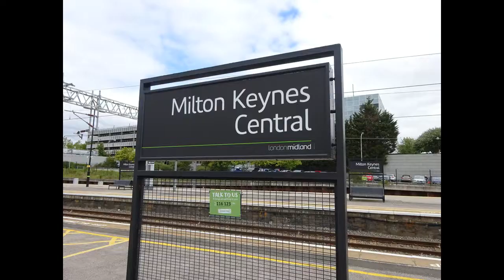Trains at Milton Keynes, West Coast Main Line, UK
Trains at Milton Keynes, West Coast Main Line, UK.  Mostly Virgin class 390 pendolino and class 200 and 221.  Some London Midland class 350 and a pair of DRS 37s.  Southern 377 as well.